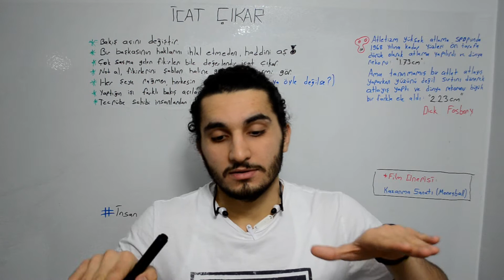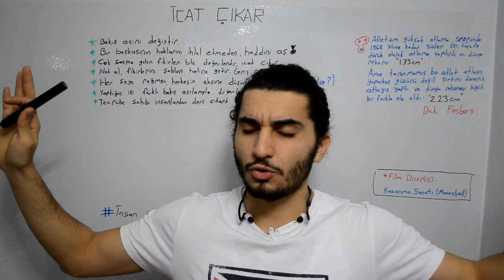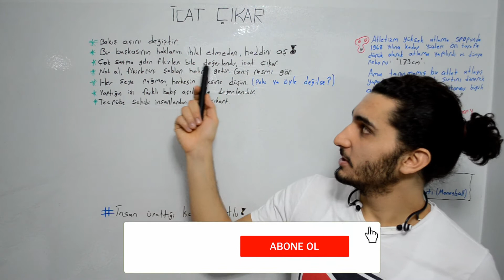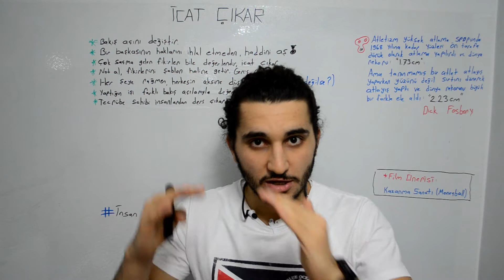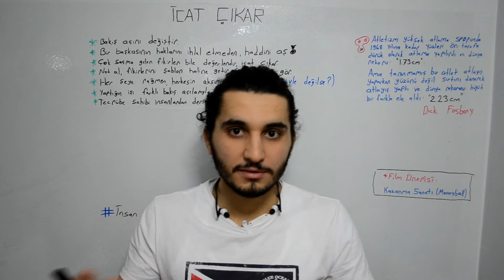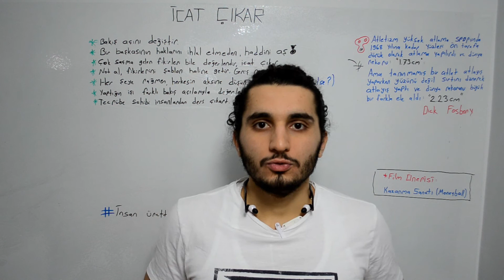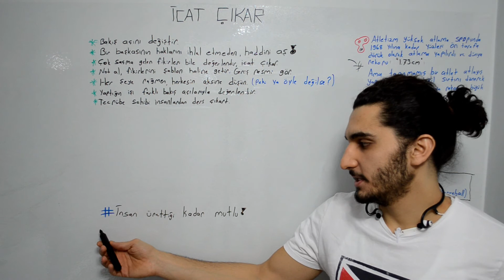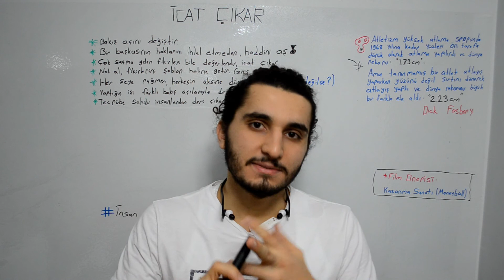Motivasyon Konuşması #5 /İcat Çıkar / Motivasyon Videosu